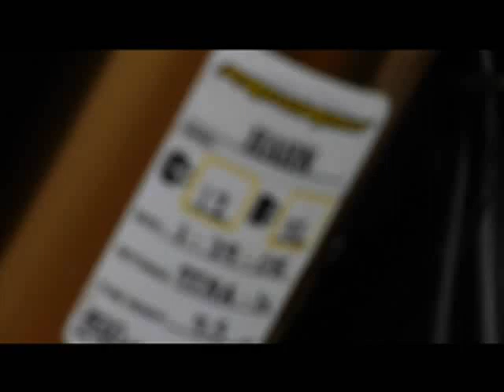Riding Session: Tommy Hahn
Check out this Riding Session!